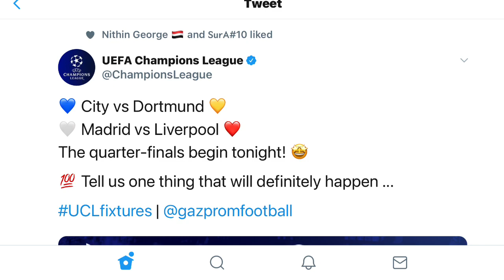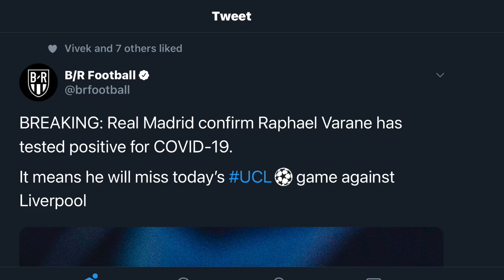UCL QUARTER FINAL: DORTMUND ROBBED || REAL MADRID/LIVERPOOL || VINICIUS JR ON FIRE🔥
Champions League Quarter Final (Day 1 Review/Reaction)
Man City 2-1 Dortmund
The VAR punishes Dortmund
Erling Halend City Audition
Real Madrid 3-1 Liverpool
Vinicius Jr brace